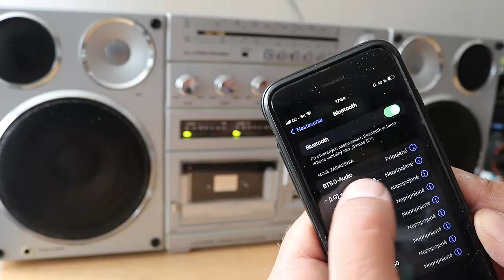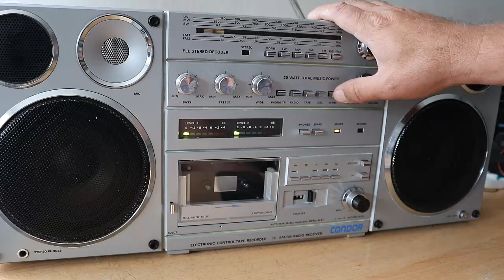CONDOR ďalší vták v našom holubníku 5.časť